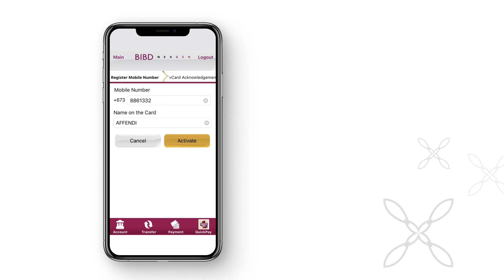BIBD NEXGEN Wallet: Activate vCard